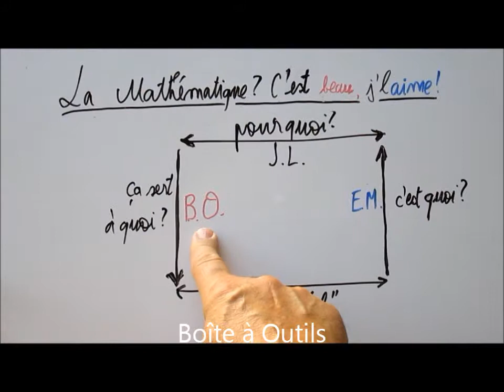215.3e- La Mathématique c'est beau, j'l'aime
André Deledicq parle des trois facettes des mathématiques dans un de ses livres. J'ai trouvé un acronyme accrocheur que je vous présente ici. Pour plus de détails, voir la vidéo n°72.